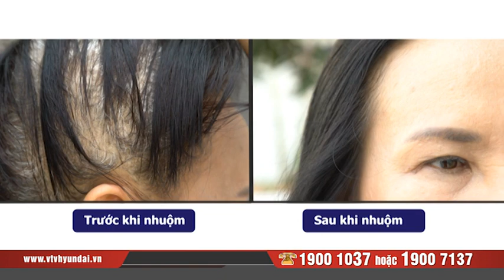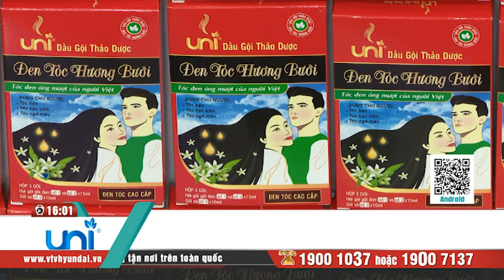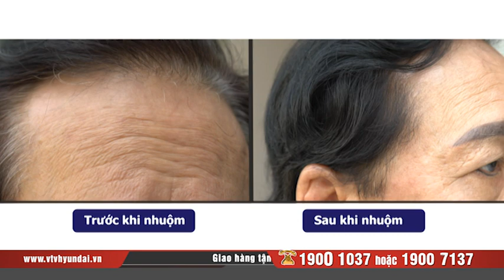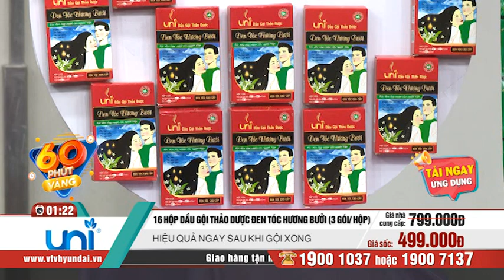[VTV-HYUNDAI] UNI - 16 Hộp Dầu Gội Thảo Dược Đen Tóc Hương Bưởi (3 gói/ Hộp) + Kèm quà tặng